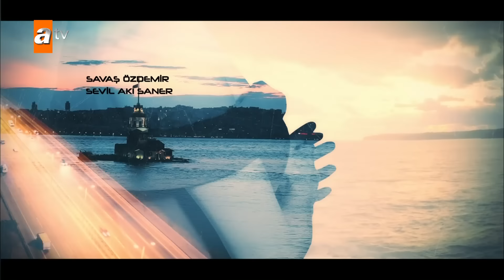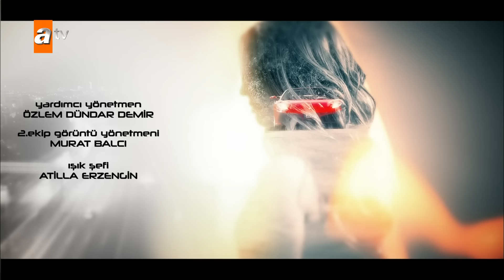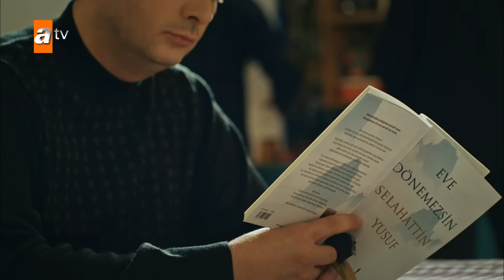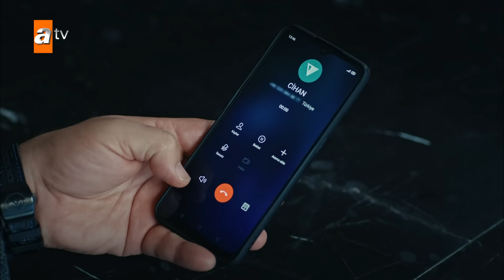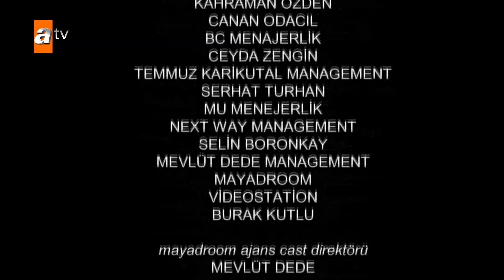Eşkıya Dünyaya Hükümdar Olmaz 172. Bölüm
Eşkıya Dünyaya Hükümdar Olmaz 172. Bölüm Özeti:
Hızır Reis, canından çok sevdiği Alpaslan için düşmanı Yaman Korkmaz’la barış yapmaya razıdır. Alpaslan’ın Yaman’ı bıçaklamasının ardından hapse girmesi ise Yaman’ın abisi Derman’ın ekmeğine yağ sürer. İçerde Alpaslan’ı bitirmek için planlar yapan Derman Korkmaz, hapishane idaresinden insanları da yanına alarak Alpaslan'ı köşeye sıkıştırır. Abisinin emaneti Alpaslan'ı korumak ise Hızır Reis’e kalır.

Behzat’a yapılan hain saldırının ardından Yaman Korkmaz ve ahalisini yeniden masaya davet eden Reis’in tek amacı Alpaslan’ın canını kurtarmaktır. Kardeşi İlyas ve eşi Ceylan’a rağmen Korkmazlarla el sıkışmaya hazır olan Hızır Reis, herkesi karşısına alır. Korkmazların masaya oturmasına en büyük tepkiyi ise abisi Yavuz’a rağmen Bahar koyar. İçerde Alpaslan dışarda Hızır Reis’in sürdürdükleri mücadelede son hamlenin kimden geleceği ise henüz belli değildir.